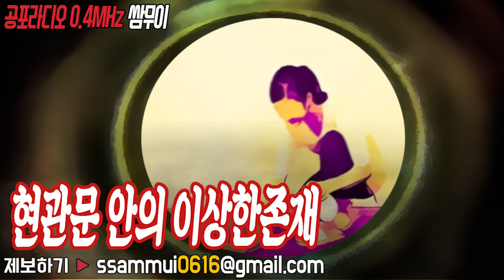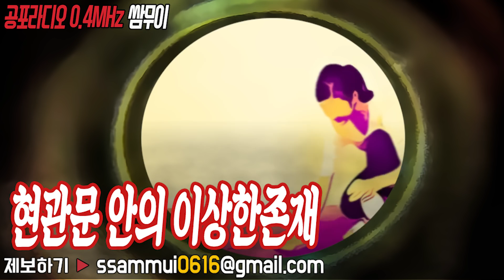공포단편 : 현관문 안의 이상한존재 [공포라디오0.4MHz 쌈무이]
출처 : 공포라디오 쌈무이 / 글쓴이 : 베로키오님
영상아래 "좋아요👍" , 구독▷ 꼭 부탁드리구요~좋은하루 되세요:)
여러분의 제보가 공포라디오0.4MHz 쌈무이로 탄생합니다.